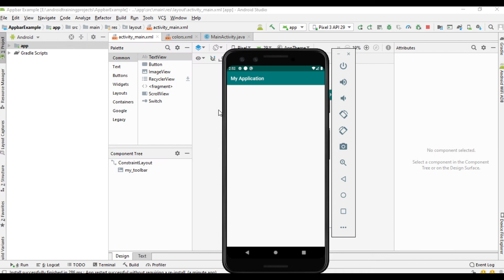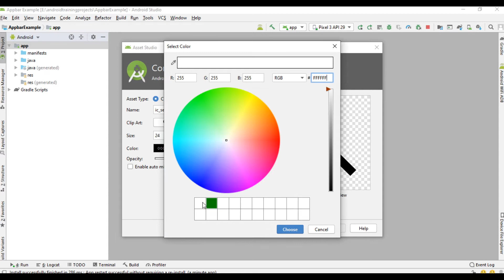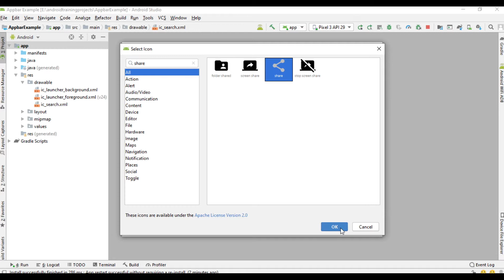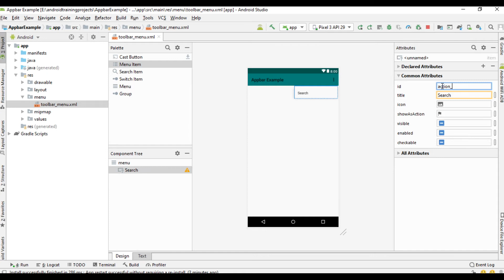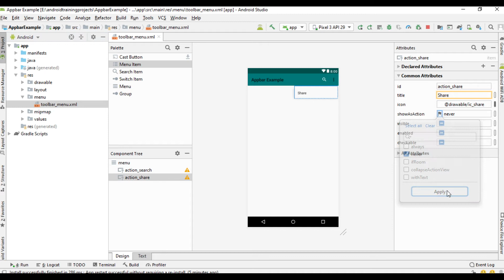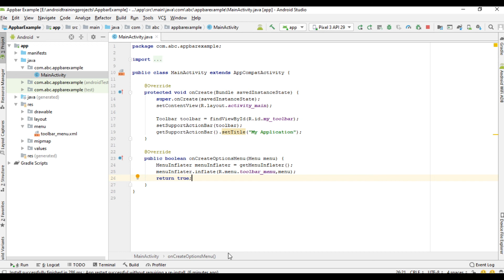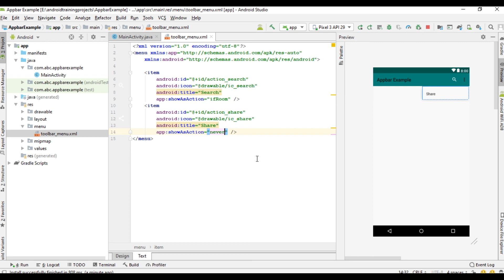Android Java Malayalam Tutorial 2020 - 10 - Adding menu items to app bar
In this episode, we learn about how to add menu items to the toolbar.  For adding menu action items to the app bar you have to create a separate menu  XML file.